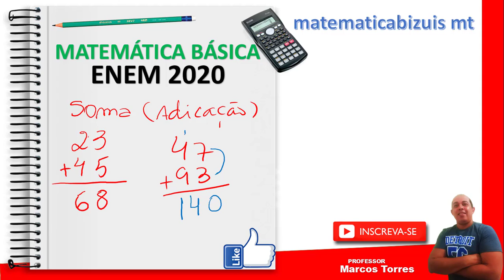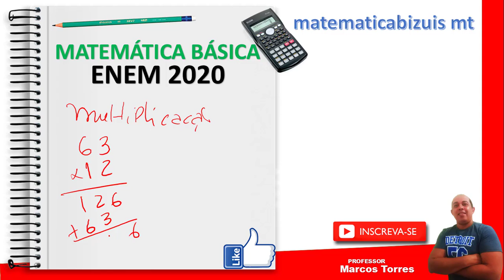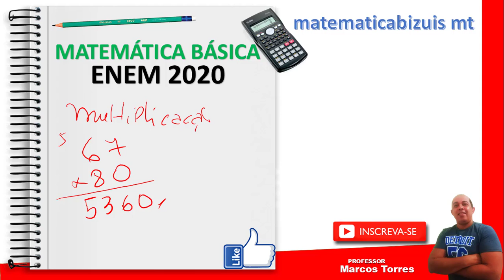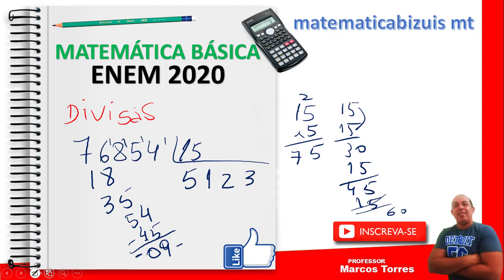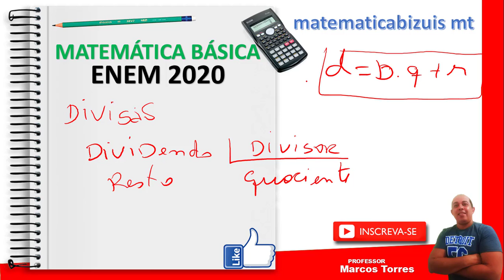MATEMATICA BASICA ENEM 2020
DICAS PARA MATEMATICA BASICA, QUE PODERÃO SER USADAS NO ENEM, NAS HORAS DIFICIES , EM QUE SUGIRÃO ASSUNTOS DO FUNDAMENTAL 2.